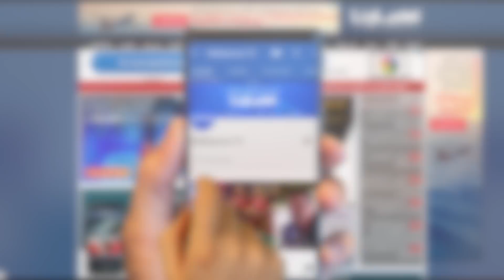قصة حب أغرب من الخيال بين مغربي وفلبينية تتحول إلى مشروع مسلسل سيعرض في قناة شهيرة.. الجزء الثاني